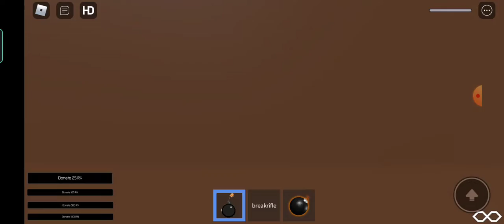Destroying Logo In My Favorite Boys (and Is davao girl joined) (AND HIS DREAM EXPLODED)